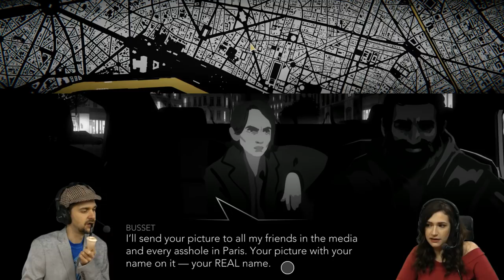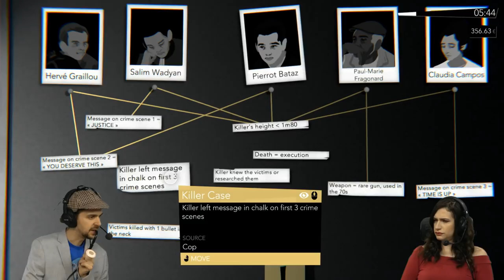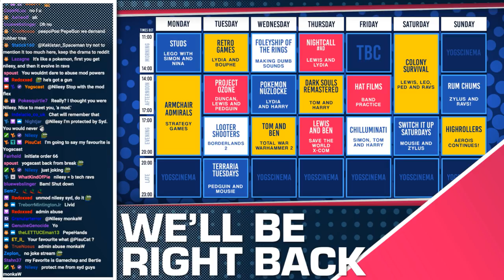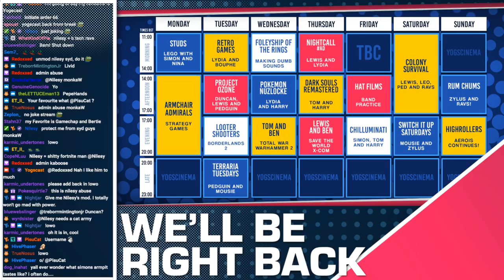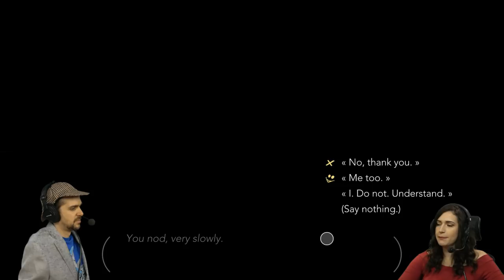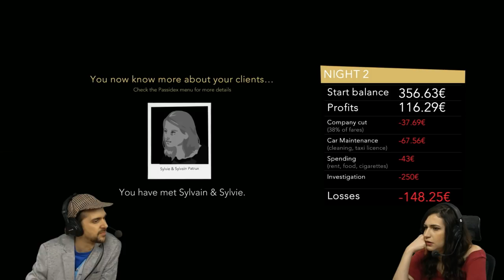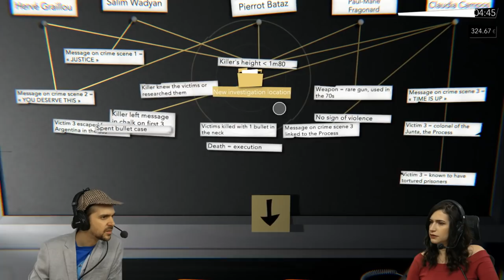NIGHT CALL w/ Lewis & Lydia - 18/07/19